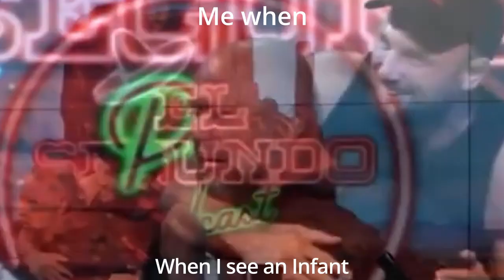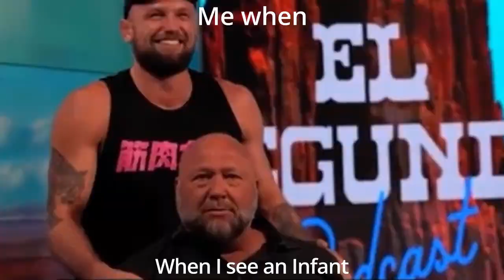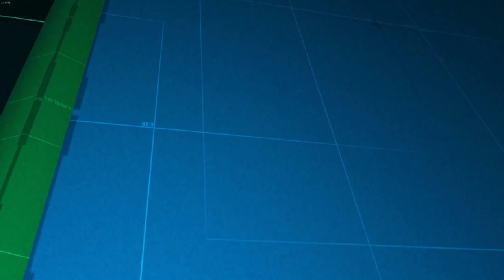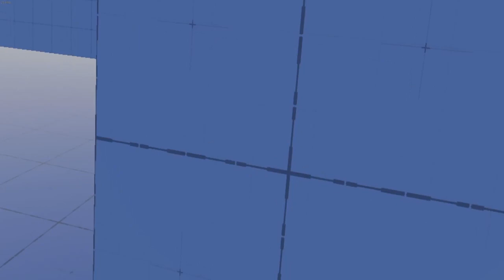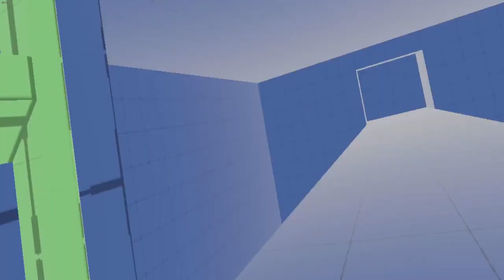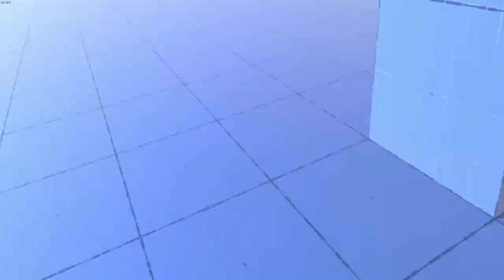VR was a bad idea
Includes three VR games hellsplit: arena, Blood trail and Stealth kill VR mission's